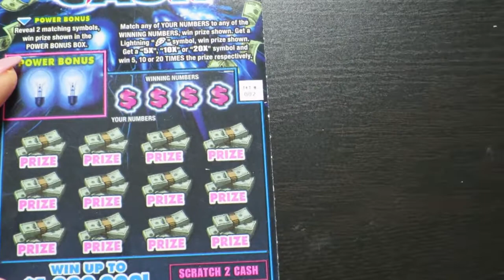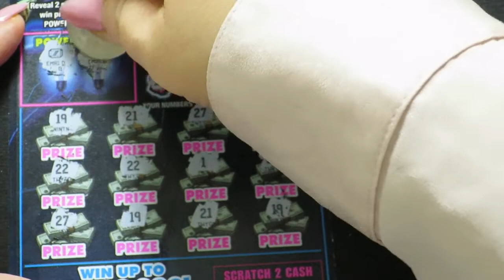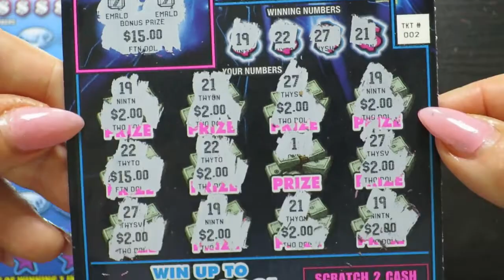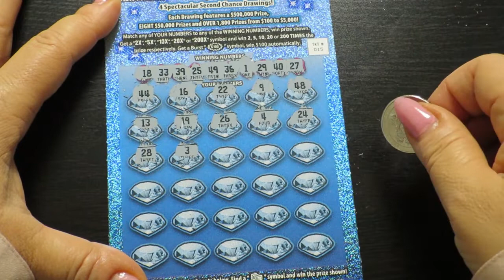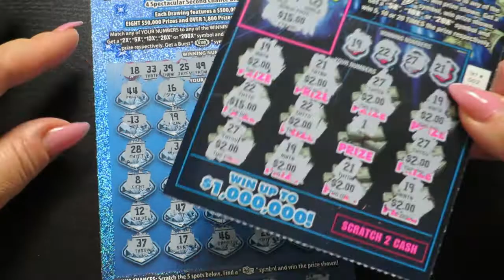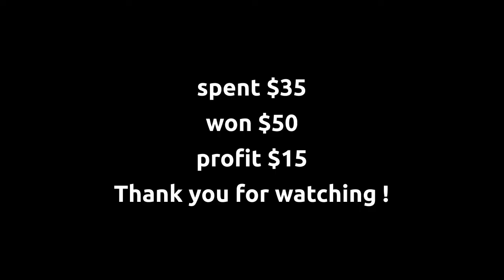12 WINS IN ONE TICKET / MASS LOTTERY